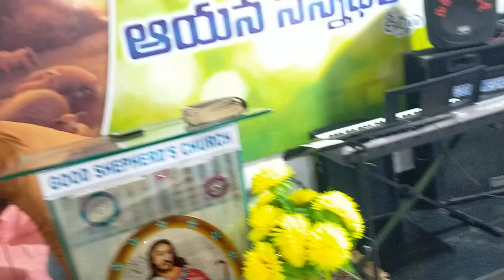08/10/23 Sunday service from Good shepherd's worship center, Perecharla.